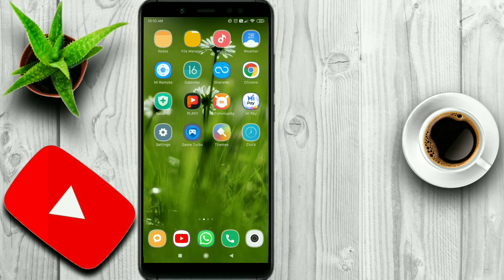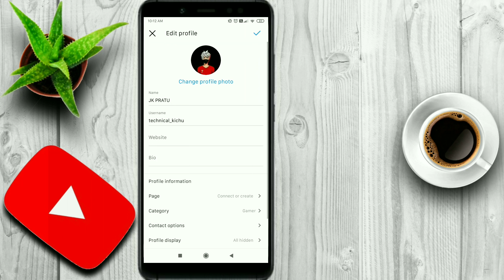Instagram mai username kaise change kre | युजरनेम कैसे बदले एक क्लिक में